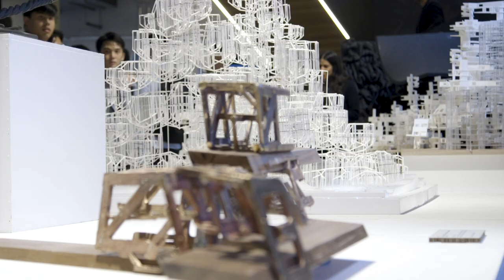The Bartlett B-Pro Show 2019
Discover more about our annual B-Pro Show, with work from over 200 Architectural Design, Urban Design, Architectural Computation and Bio-Integrated Design Master's students at The Bartlett.